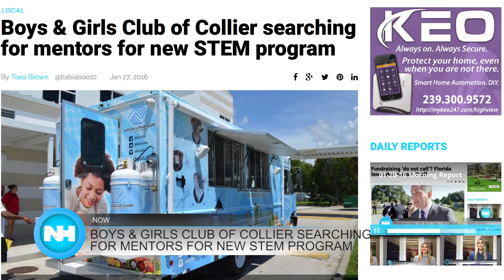01-28-16 Lunch Break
This is the January 28th Naples Herald Lunch Break. Today we have  a flood warning, voters with another chance and more…